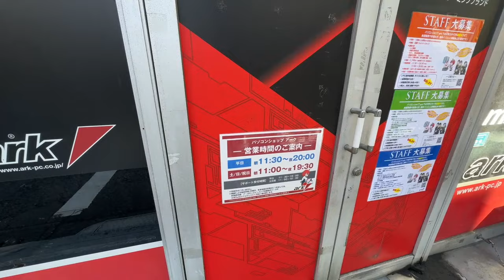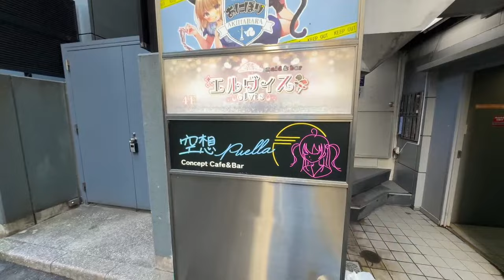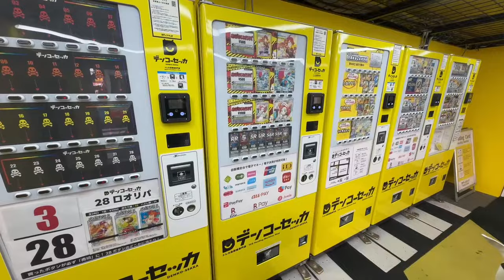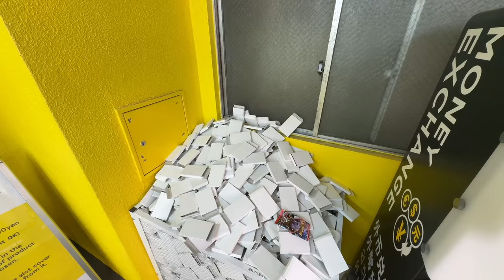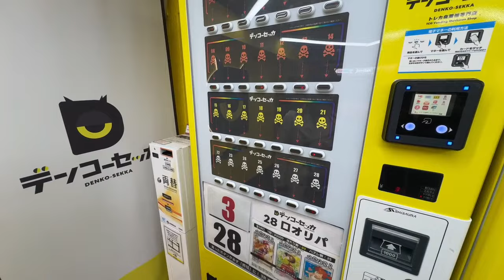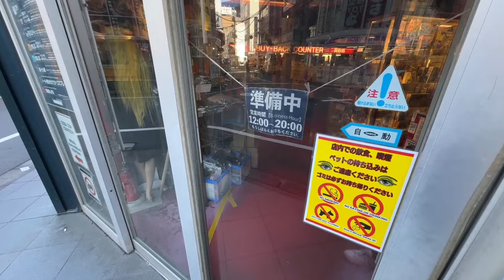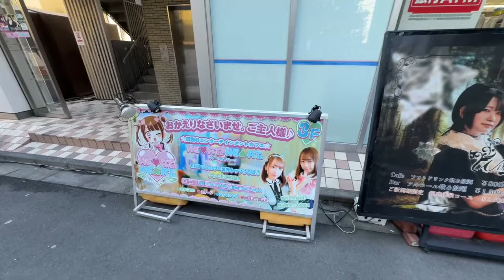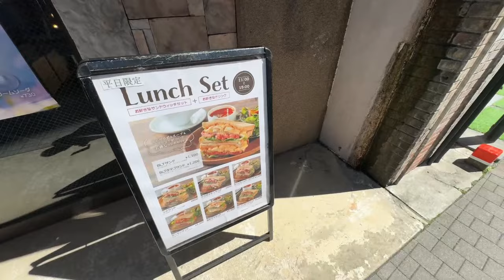Exploring Tokyo Streets in the Morning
Today its @TokyoLens  and @sherryberryjp  exploring the backstreets of Tokyo in the morning~

9F Tokyo Foresia 3-2-24 Toyosu Koto-ku, Tokyo, Japan 135-0061